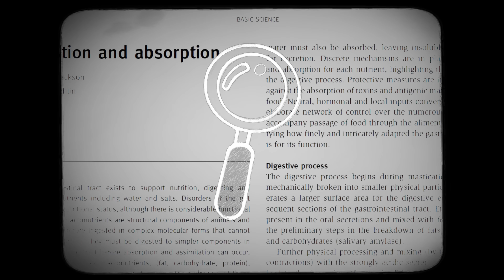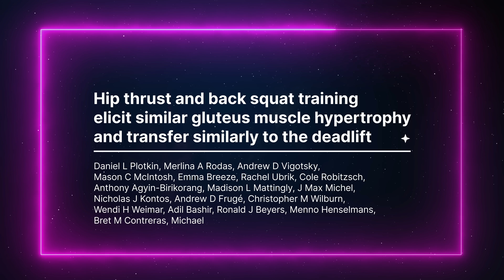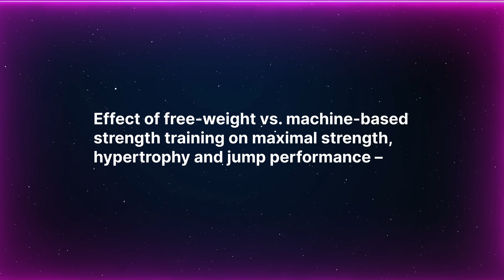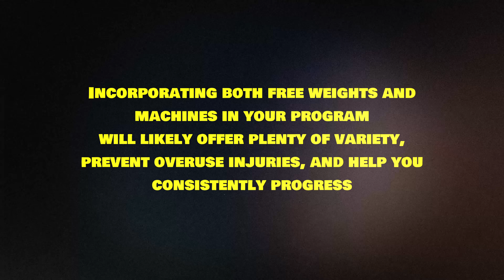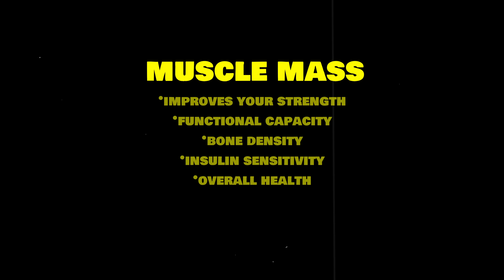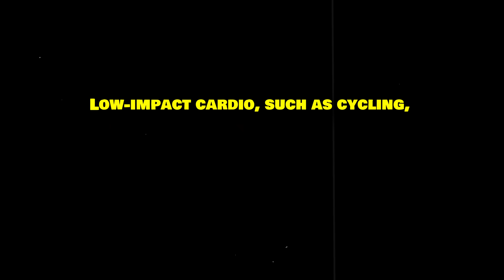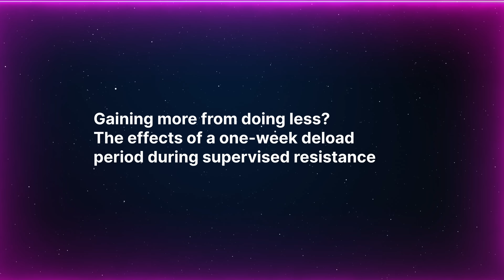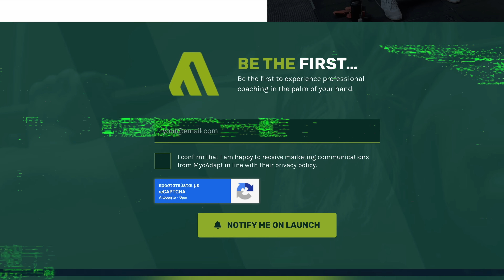Muscle Growth MYTHS You Still Believe (But Shouldn't)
Real doctor, Dr. Pak, goes over some bro science myths that refuse to die. Why are these STILL a thing?! It's 2024. FOR THE LOVE OF GOD.
Our muscle growth app, MyoAdapt is launching very soon!

or on the Boostcamp app:

(code: DRPAK)
Edited, colored by Orestis Ioannidis
Filmed in the Wolf's Lair